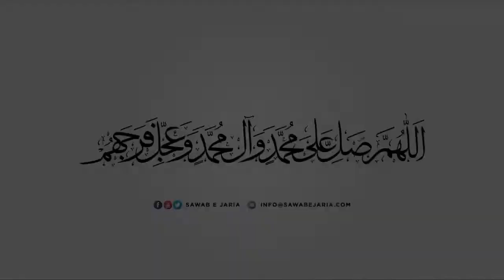Maulana Syed Abbas Zaidi Sahab|Ayat e durood aur ma’arifat e aale Muhammad as|10thAugust2021(Day01)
Maulana Syed Muhammad Abbas Zaidi Sahab

Ayat e durood aur ma’arifat e aale Muhammad as

10th August 2021(Day1)

[SawabeJaria]